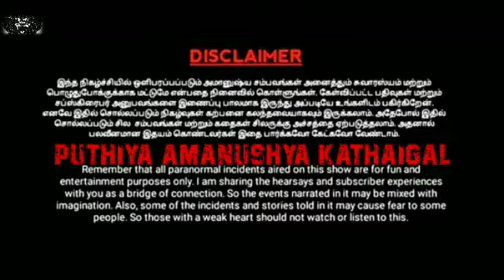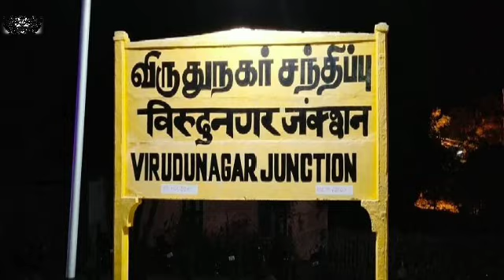புது வீட்டுக்குள் இருந்த பேய்/REAL GHOST STORY/EP-306/@puthiyaamanushyakathaigal3401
Hi,
   Hello friends this video mention to a place was virudhunagar . this video was tell about that man was
The ghost inside the new house .Shake the nerves...
this is the main point of the story. Thus story was very nice and very thrilling and very interest so guys use headphones or headset.any doubt massage or comment in comment box. Any thrilling story in your life send it my phone number or whatsapp number. Ok guys bye  be happy always and take care.

use helmet
seatbelt
dont smoke

PAK